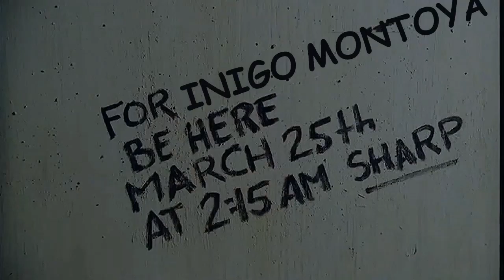Don't watch the Princess Bride on March 25th